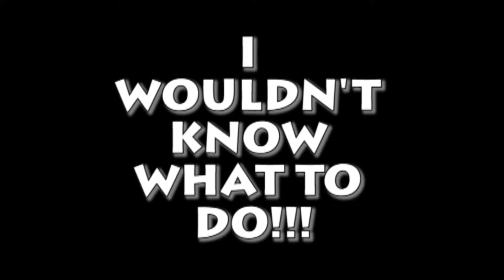PINEAPPLES GO ON PIZZA